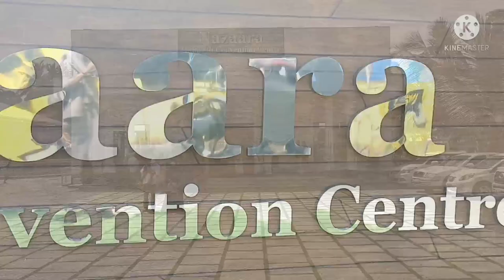day 3/ Aisha's wedding day